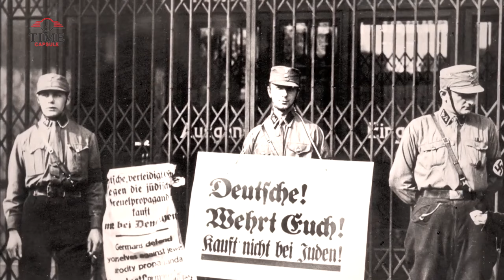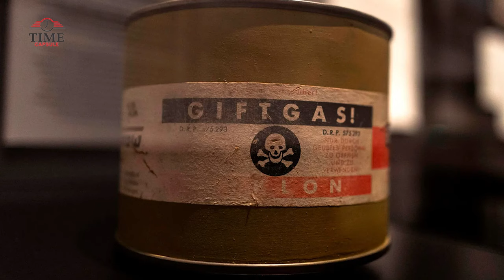The BIZARRE Execution Of The Female Guards Of Stutthof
As Adolf Hitler ascended to the position of Chancellor of Germany, a dark chapter unfolded in the country's history. Almost immediately, concentration camps emerged within its borders, serving as harrowing sites where some of humanity's most atrocious crimes were committed. These camps, numbering over a thousand, including sub camps, were established throughout the Third Reich. Tragically, millions of lives were lost within their grim confines, enclosed by menacing barbed wire fences. The collective memory of these camps has become synonymous with the Holocaust, the systematic persecution and annihilation of millions of innocent people.
In the aftermath of the war, the world sought justice for the horrors perpetrated within those camp walls. Numerous trials were held to hold accountable the individuals who had served as guards and overseers. Among the many trials, one case stood out, shedding light on a shocking revelation that reverberated across the globe. Stutthof, a camp located east of the city of Danzig, became the stage for a trial that would forever haunt the collective conscience of humanity.
What distinguished this trial from others was the unsettling fact that a significant number of the accused guards were women. Some were startlingly young, which perplexed and disturbed observers around the world. The juxtaposition of youth and participation in such unfathomable acts of mass murder, slaughter, and cruelty was deeply unsettling. These women, after enduring the legal proceedings, were ultimately condemned to death, their fates sealed by the hangman's noose.
The scene that unfolded, as these women faced their final moments together, was a stark reminder of the immense scale of human suffering and the capacity for evil that lurks within us all. The sight of a group of condemned women, united by their role in perpetrating unspeakable horrors, left an indelible mark on the collective consciousness of those who bore witness to their fate.
In the annals of history, the trial of Stutthof serves as a grim testament to the depths humanity can sink and the necessity of holding individuals accountable for their actions. It stands as a solemn reminder that the face of evil knows no gender, and that the most appalling atrocities can be committed by individuals of any age or background. The execution of these women, tragic as it was, symbolized a small measure of justice in a world scarred by unimaginable suffering.